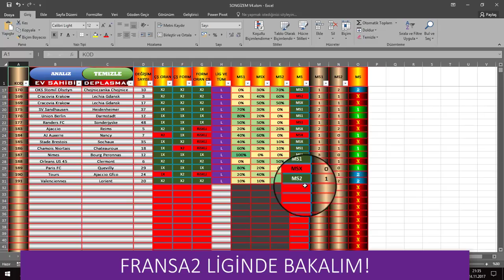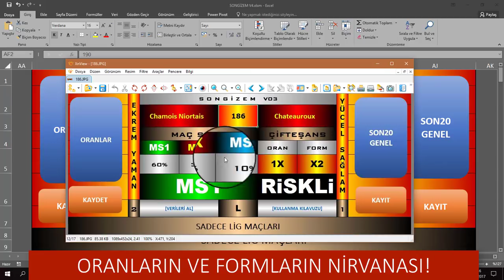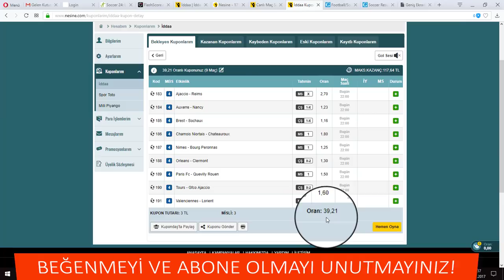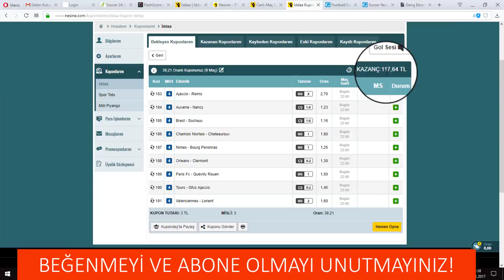SONGİZEM V3: FRANSA2 (24.11.2017) TEST EDİLİYOR.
SONGİZEM V3: ORANLARIN VE FORMLARIN ORTAK YÜZDELERİNİN MAÇ SONUÇLARINI VERİYOR. SAĞLADIĞI BAŞARIYA GÖRE BURADAN ÜCRETSİZ PAYLAŞILACAKTIR. HEP BİRLİKTE KAZANMAK DİLEĞİYLE!